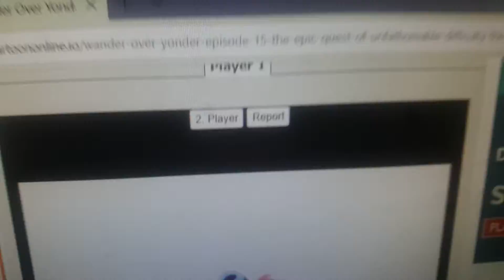Good Friends Funny